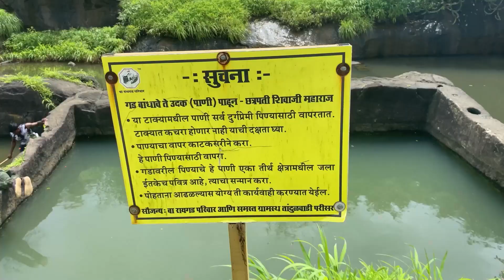|| तांदुळवाडी किल्ला || नागपंचमी स्पेशल || TANDULWADI FORT || TOURIST PLACE ||